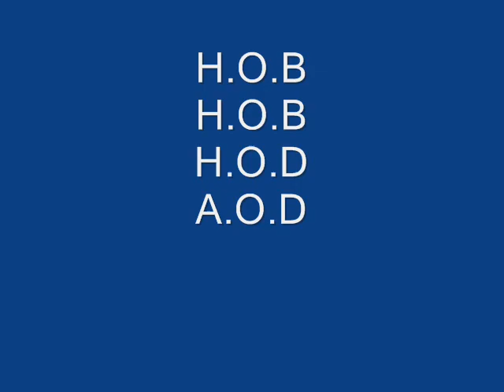Bankhead Feat. Eezy & Cee-Los Gott'Em - H.O.D